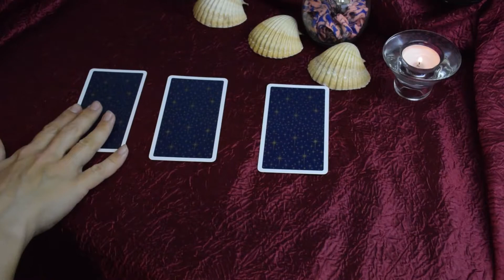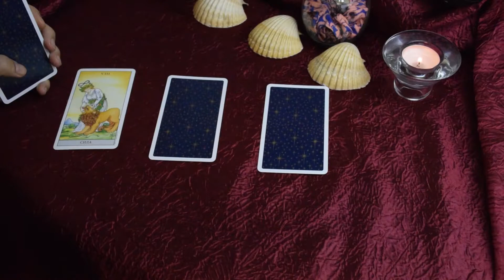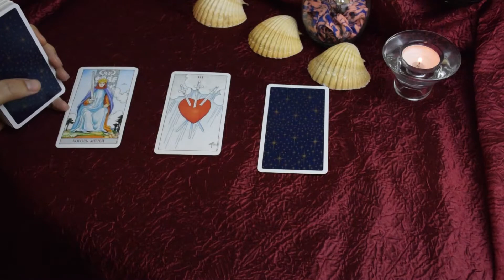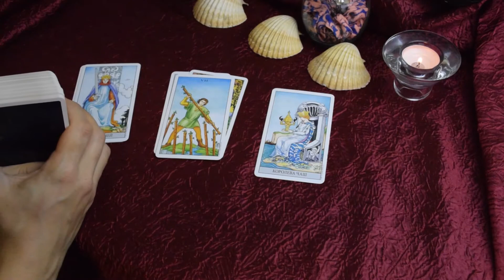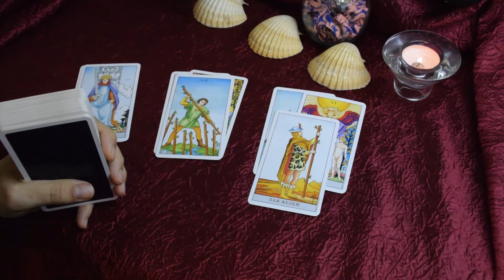Какой у вас сегодня будет день, Расклад Таро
328
Тайм код:
 1) 00:33
 2) 01:59
 3) 04:35

Здравствуйте! Добро пожаловать, дорогие гости, на канал "Посиделки у Алёны с таро". Здесь вы можете расслабиться и отвлечься от мыслей. Информация на канале носит развлекательный характер, расклад общий. Решение принимайте сами. Прислушайтесь к себе, ведь ответ знаете только вы на любой свой вопрос.
P.S.: мои расклады носят исцеляющий характер, делюсь своей энергией, направляя вас в позитив, проясняя ситуацию

На вкусный кофе или плюшку:
Карта Сбербанка: 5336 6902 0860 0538
Спасибо!